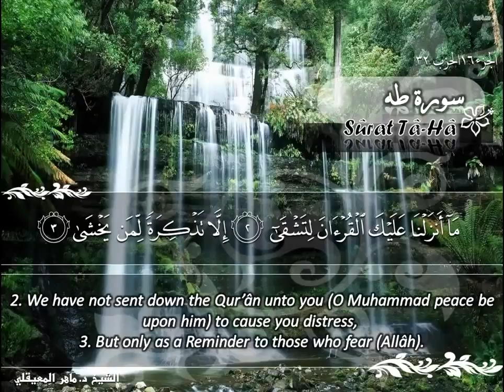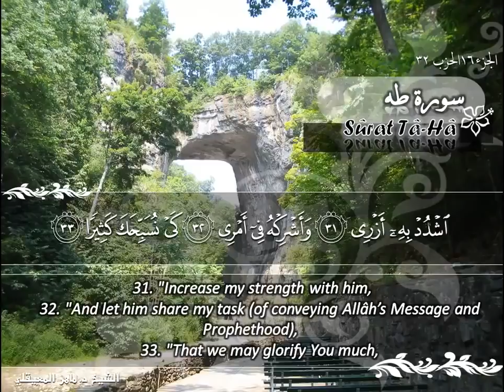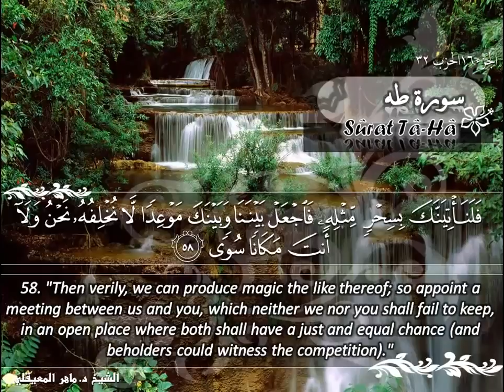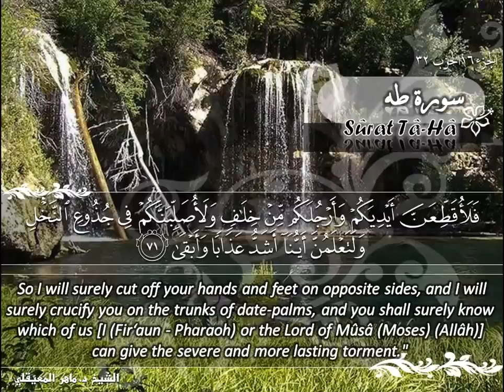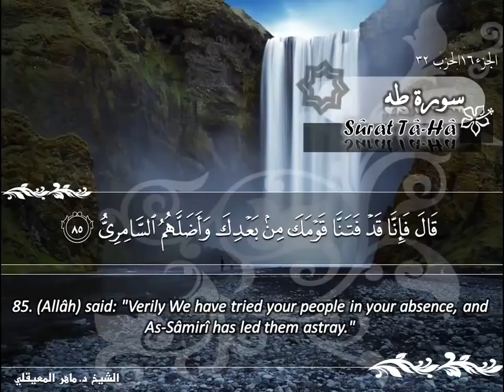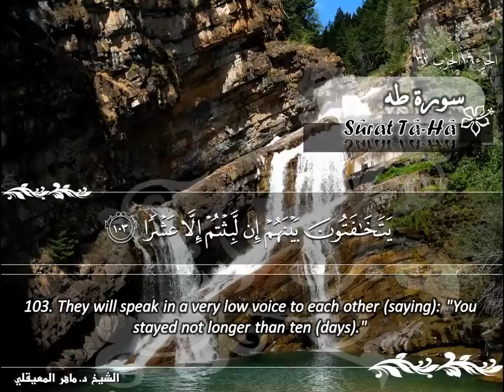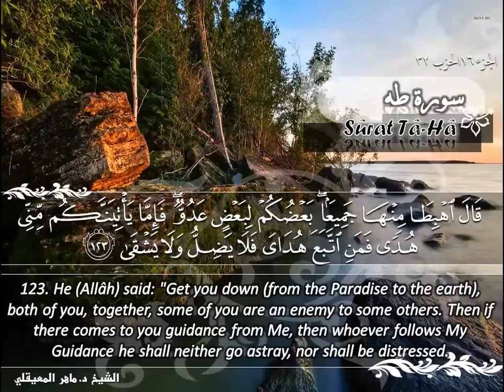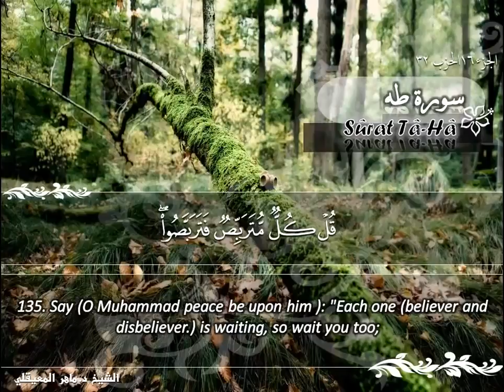سورة طه ماهر المعيقلي Sûrat Tâ Hâ Maher Al Muaiqly